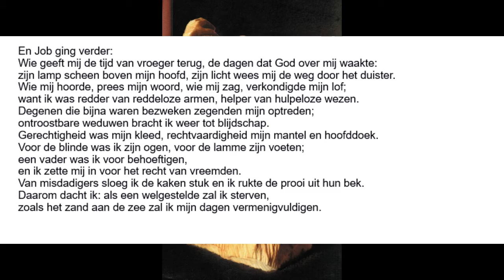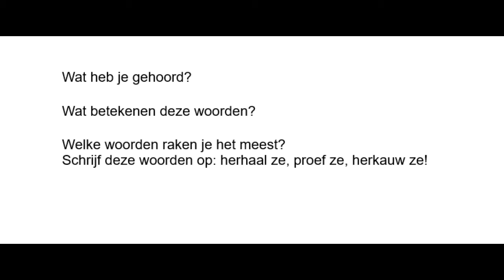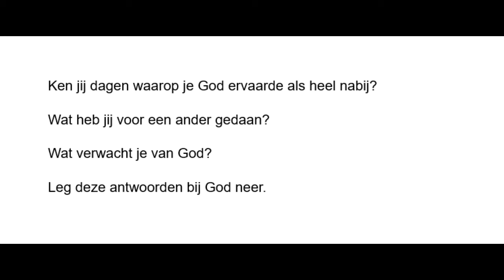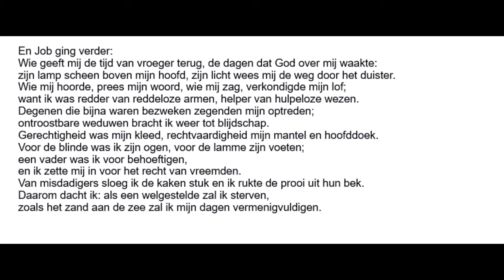lectio divina 5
De lectio divina is als volgt opgebouwd

Een inleiding op het boek Job en een inleiding op wat lectio divina is
Eerste lectio divina met de bijbehorende bijbeltekst uit Job
Tweede lectio divina met de bijbehorende bijbeltekst uit Job
Derde lectio divina met de bijbehorende bijbeltekst uit Job
Vierde lectio divina met de bijbehorende bijbeltekst uit Job
Vijfde lectio divina met de bijbehorende bijbeltekst uit Job

En Job ging verder:
Wie geeft mij de tijd van vroeger terug,
de dagen dat God over mij waakte:
zijn lamp scheen boven mijn hoofd,
zijn licht wees mij de weg door het duister.

Wie mij hoorde, prees mijn woord,
wie mij zag, verkondigde mijn lof;
want ik was redder van reddeloze armen,
helper van hulpeloze wezen.
Degenen die bijna waren bezweken zegenden mijn optreden;
ontroostbare weduwen bracht ik weer tot blijdschap.
Gerechtigheid was mijn kleed,
rechtvaardigheid mijn mantel en hoofddoek.
Voor de blinde was ik zijn ogen,
voor de lamme zijn voeten;
een vader was ik voor behoeftigen,
en ik zette mij in voor het recht van vreemden.
Van misdadigers sloeg ik de kaken stuk
en ik rukte de prooi uit hun bek.
Daarom dacht ik: als een welgestelde zal ik sterven,
zoals het zand aan de zee zal ik mijn dagen vermenigvuldigen.